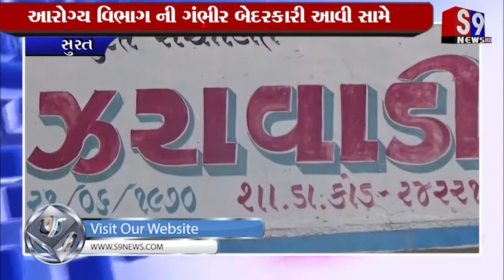Surat : આરોગ્ય વિભાગ ની ગંભીર બેદરકારી આવી સામે